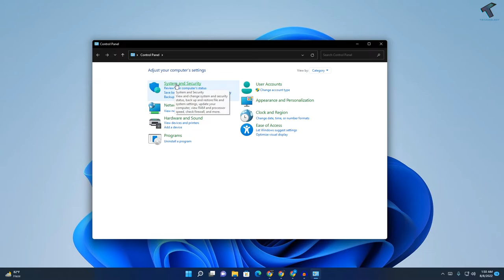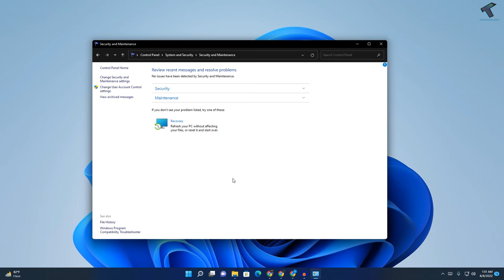How To Disable Enable User Account(UAC) Control on Windows 11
Here in this quick video tutorial, I will show you guys how to enable or disable UAC means User Account Control in Windows 11 PC or Laptop.